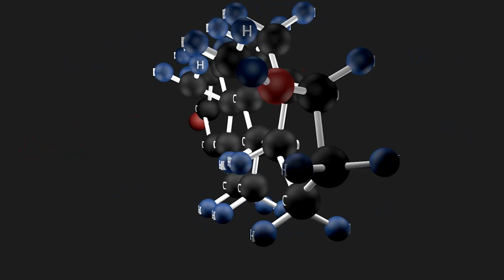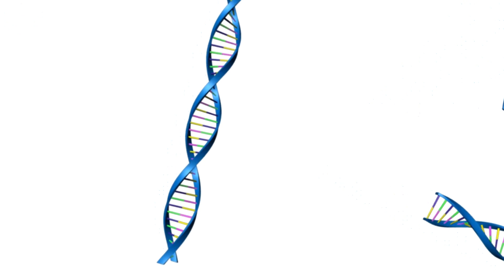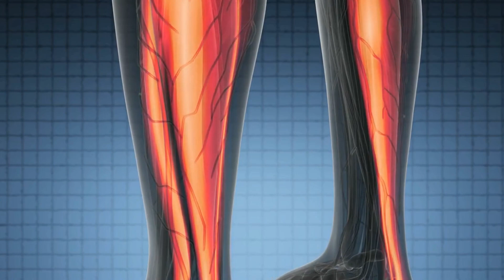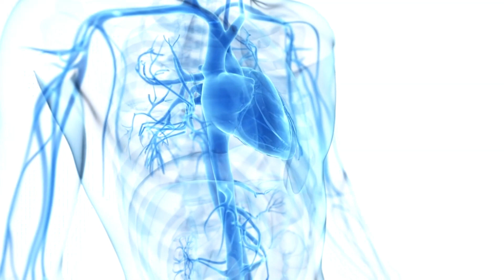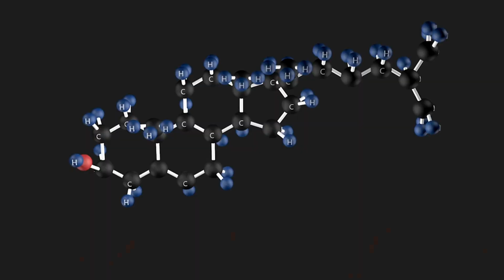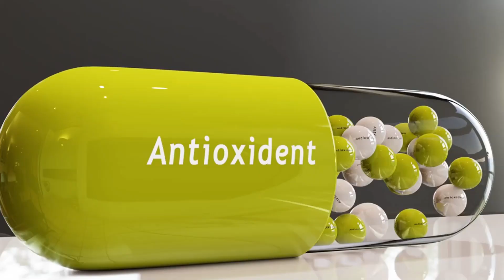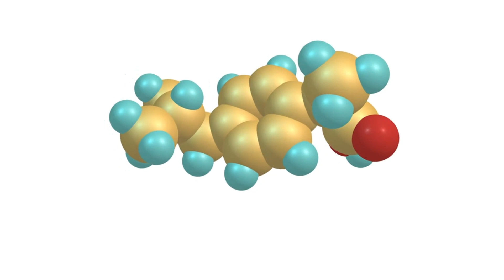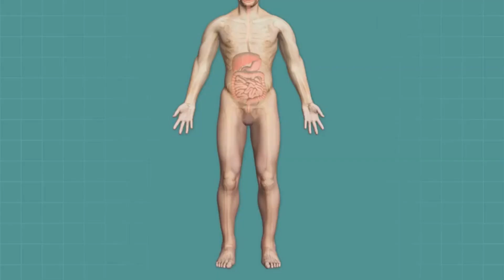Top 11 Testosterone Boosting Foods Every Man Needs to Eat!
11 powerful foods that can naturally support your hormonal balance, enhance muscle growth, and boost overall well-being. From the aphrodisiac qualities of oysters to the testosterone-enhancing properties of garlic, this video explores a variety of dietary choices that can positively impact your health. Learn about the nutrients and compounds that make eggs, lean meats, cruciferous vegetables, and more essential additions to your diet. Whether you're looking to increase testosterone levels or simply maintain a healthy lifestyle, these foods offer a wide range of benefits to support your well-being. Don't miss out on these dietary secrets to a healthier you!